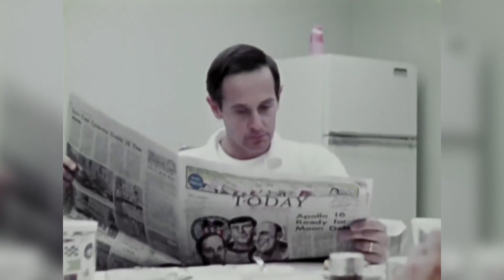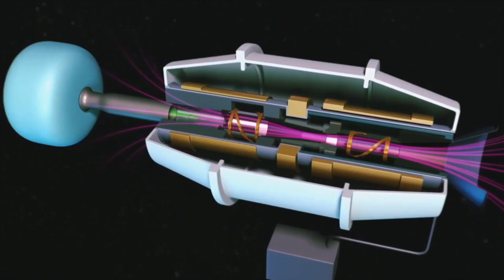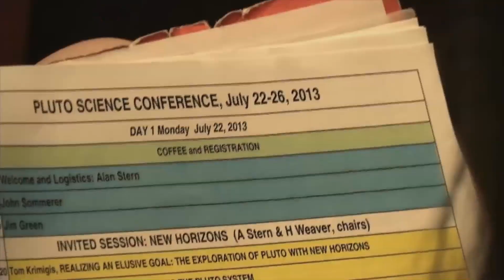50th anniversary of Apollo Moon Landing coincides with renewed interest in space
Fifty years ago, on July 20th 1969, man first walked on the moon.

At the time it was a seemingly impossible achievement. By now, many people expected humans would be regular visitors to the lunar surface and would have put their first footprints on Mars. Neither has happened.

However, in this new century all that is changing - and quickly.

Correspondent John Zarrella takes a look at the future of space exploration in the Americas and beyond.

The U.S. space agency NASA recently announced it will open the International Space Station for two private citizens to visit for up to a month each. And it's not cheap. The visitors will pay NASA $35,000 a day for food, life support and other essentials. The ride to the station and back will cost another 50 million dollars.